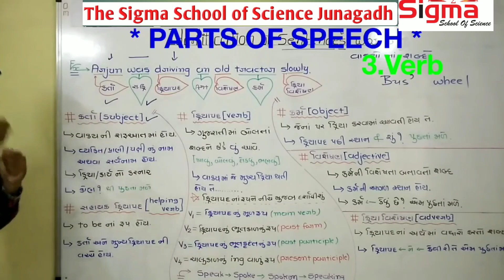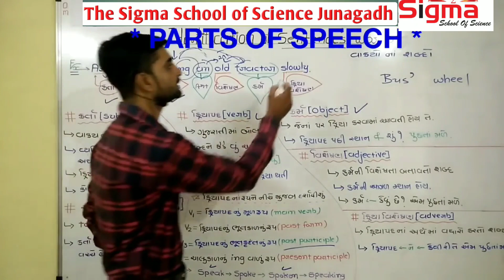Std 11 ENGLISH part of speech